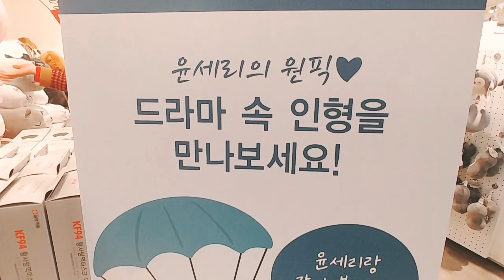현빈 과 손예진 주연 사랑의 불시착 버터 펭귄,브로콜리 인형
TVN 드라마 사랑의 불시착과 버터가 콜라보를 해서 펭귄과 브로콜리 인형들이 나왔습니다.

패러글라이딩을 하다가 실수로 북한으로 넘어가게 된 상속녀의 이야기입니다.^^